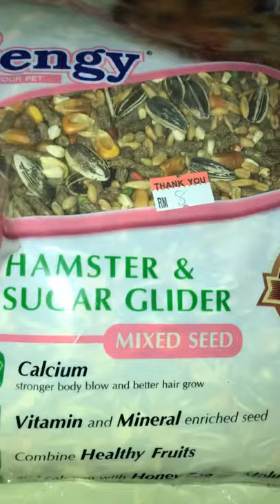Hamster 🐹 food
U can also click the join button if u want to be a member of this channel or show some support Thank u .

this is my coins.Ph -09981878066
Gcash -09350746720